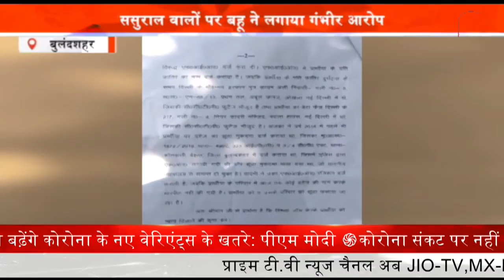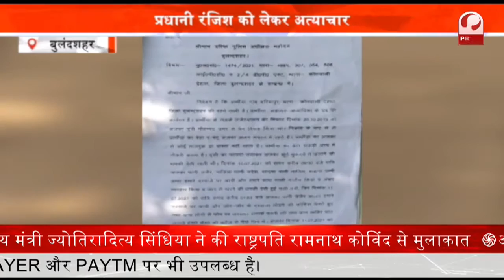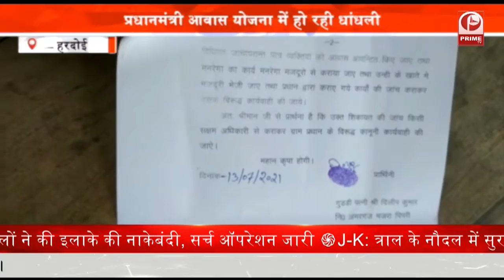Agra : हिंदूवादी संगठनों द्वारा किया जा रहा प्रदर्शन || Prime Tv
ताजनगरी आगरा में सपा के प्रदर्शन में पाकिस्तान जिंदाबाद के नारे लगाने का मामला अब तूल पकड़ता नजर आ रहा है.

हिंदूवादी संगठनों के द्वारा लगातार प्रदर्शन किये जा रहे है.

बता दें कि कल ताजनगरी आगरा में समाजवादी पार्टी के महानगर अध्यक्ष के नेतृत्व में आगरा की तहसील पर प्रदर्शन किया गया था...